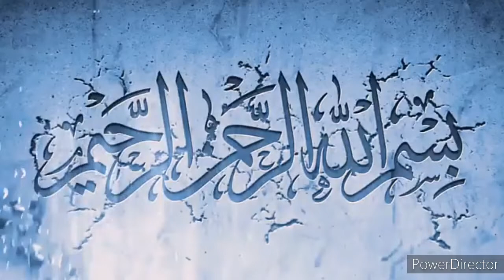Glass Painting with Rozina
Learn how to make a wasted glass as a decoration piece with Rozina.